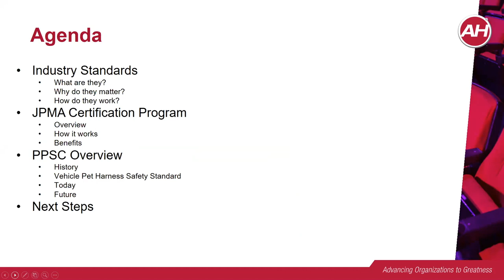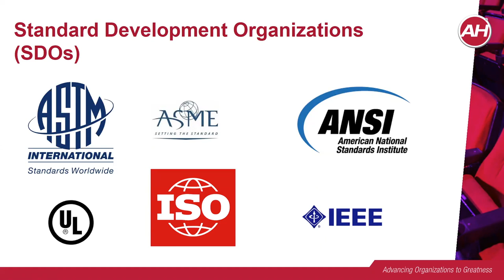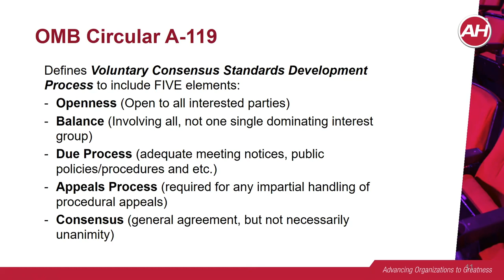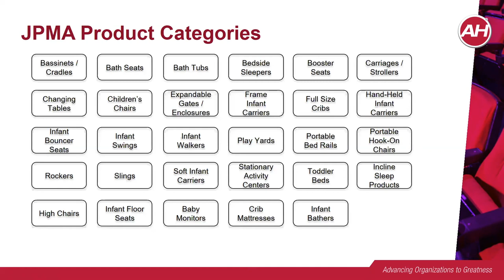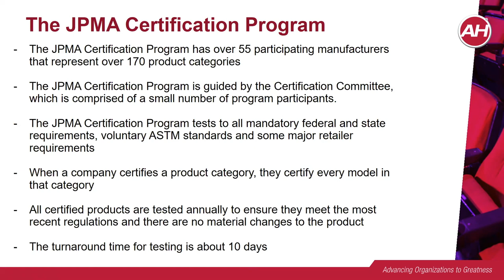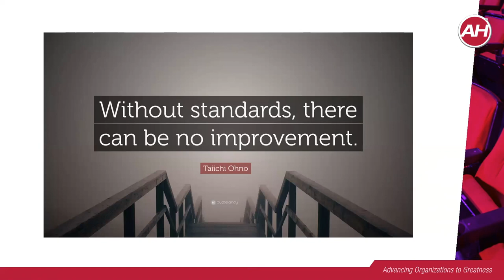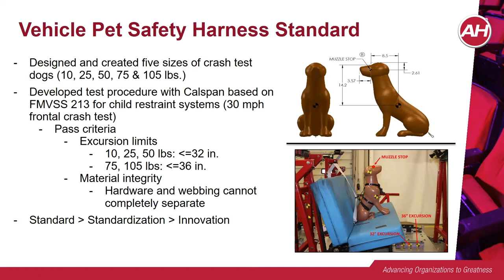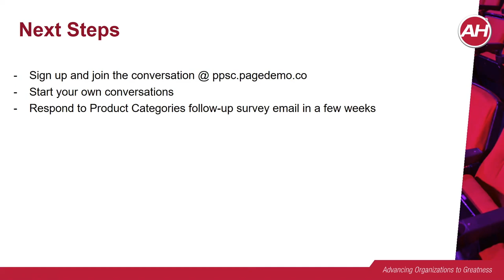Pet Products Standards Council | Benefits of Pet Products Industry Standards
Are you curious about what you missed at the Global Pet Expo in March? A recorded version of our session “Benefits of Pet Products Industry Standards” presented by Lisa Trofe, Managing Director of the Juvenile Products Manufacturing Association (JPMA), is presented in this online video.

Lisa oversees JMPA’s certification program, which has more than 2,000 certified products in 29 different categories. During the Global Pet Expo session, Lisa discussed the importance and benefits of industry standards and certification for all stakeholders, particularly manufacturers, and how the success of JPMA’s program can be replicated in the pet products industry.